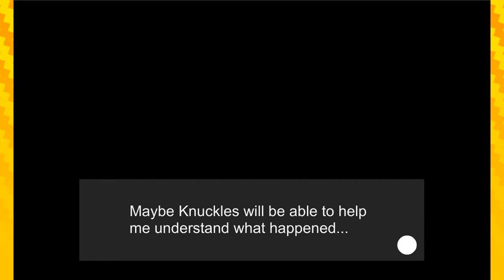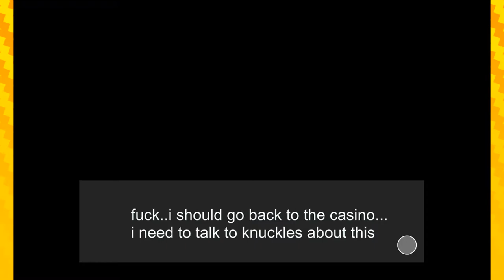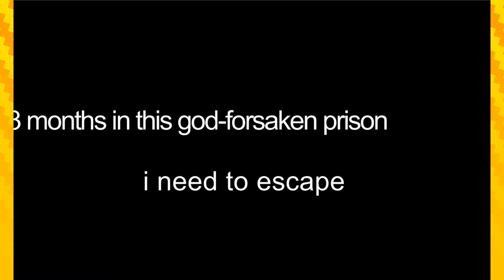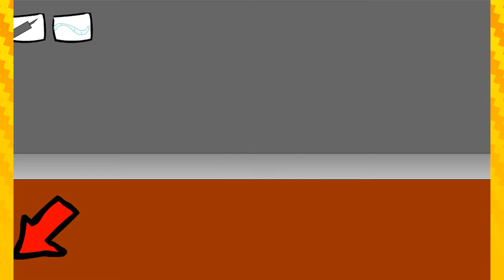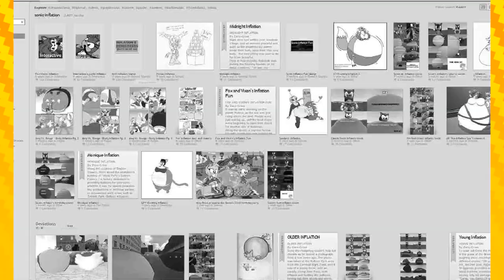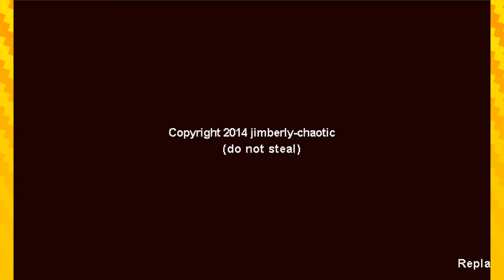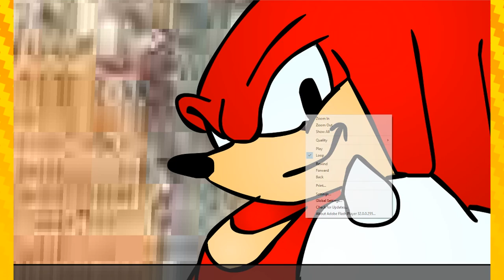Valentine's Special!! | Sonic Inflation Adventure (NSFW)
We celebrate love in it's purest form in our Valentine's Special, with the Sonic Inflation Adventure!